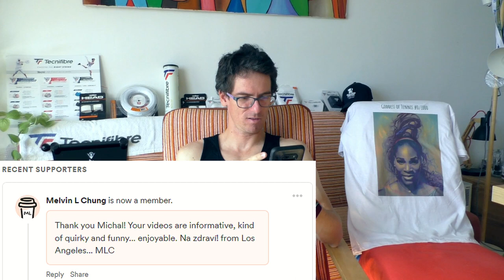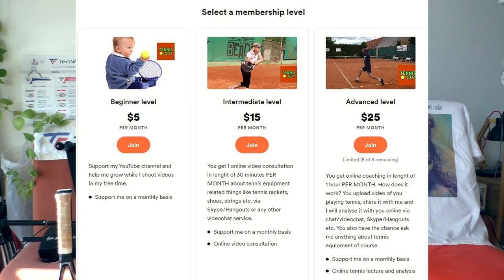Why You Should Get Rid Of Your 20 Years Old Tennis Racket And Buy A New Modern One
Saying goodbye to your old racket and buying a new one is for some people impossible to do. If you are a conservative player, who likes to hit the ball like in the past and have that oldschool feel forever, it's time to move on. Tennis rackets are getting better, because we are getting worse. Admit it or not, we get older with every single day. And not only for this reason you should put your 20 year old stick to the cabinet and buy a new one. At the end of the day, your body will appreaciate it.